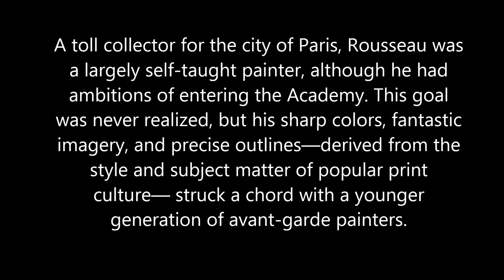50 seconds of ART #506